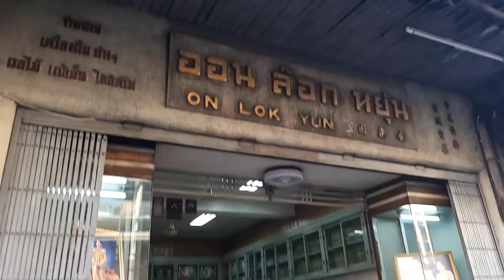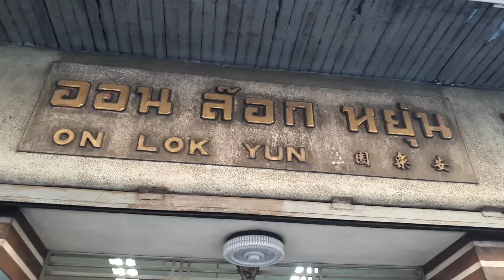คาเฟ่แรกๆของสยาม | อาหารเช้าที่ออน ล๊อก หยุ่น | เจด้าพาชิม | Jayda Story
ตื่นเช้ามืดเพื่อมารอคิวโต๊ะร้านคาเฟ่แรกๆกรุงสยาม เปิดมาจะร้อยปีแล้ว  ออนล๊อกหยุ่น
ขายอาหารเช้าทั้งวันตึ้งแต่ตีห้าครึ่งถึงสีโมงเย็น
เราสั่งไข่4อย่างมาทาน ทั้งไข่ดาวไข่คน
ขนมปังสังขยาอร่อยมาก  ราคากลางๆค่อนข้างสูง
แต่คุ้มกับรสชาติและสตอรี่ของการค้าขาย
เหมาะกับคนชอบอาหารฝรั่งรสจีนๆหน่อย
แบบครัวกุ๊กชอปสมัยโบราณ